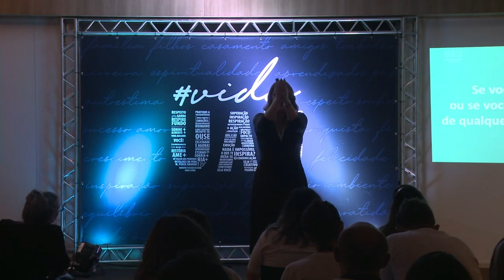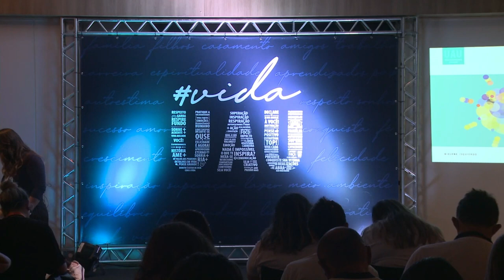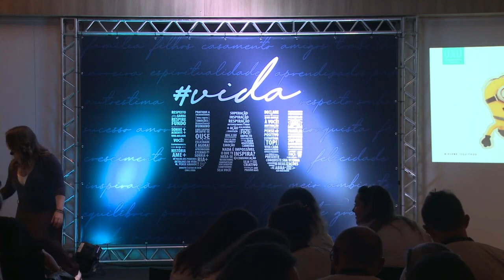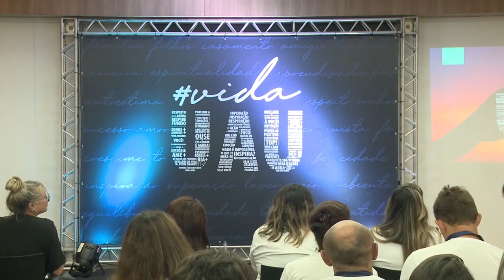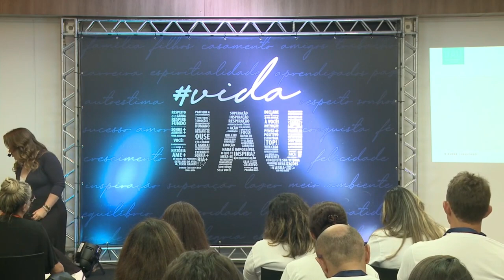Como montar palestra - Análise de Palestra - Gislene Isquierdo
Como montar palestra  - Análise de Palestra -  Gislene Isquierdo Se você deseja aprender como montar palestras, montar palestra de motivação, palestras corporativas ou qualquer palestra e treinamento, o episódio de hoje é para você! O assunto central é extremamente importante e estrategico, saiba como montar palestras e treinamentos e ter um efeito uau na sua comunicação. Falar em publico nao é sobre você é sobre o outro!  como ter um Efeito UAU na minha palestra online? E como ter um Efeito UAU na minha palestra presencial? Do mesmo jeito, fazendo uma introdução poderosa, como esta que eu ensino aqui neste episódio.
Seja hoje um comunicador UAU, aquele que faz a coisa boa acontecer com engajamento e foco nas pessoas e no resultado.
  Saiba como estruturar uma introdução de palestra UAU e entenda como montar uma palestra que vai impressionar o público. Confira agora a análise de uma palestra da Gislene Isquierdo - Parte 1
Conte comigo, Gislene Isquierdo

0:00 Como fazer palestras
2:22 Início da Análise
8:35 Introdução UAU
17:22 Falar em público do medo a autoconfiança
21:27 Ebook+Audiobook+Livro físico

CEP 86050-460